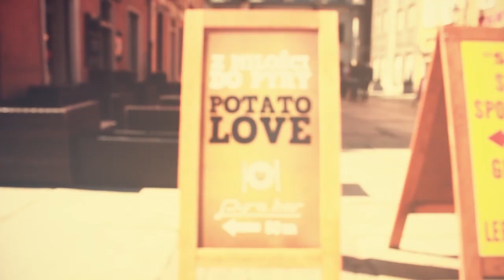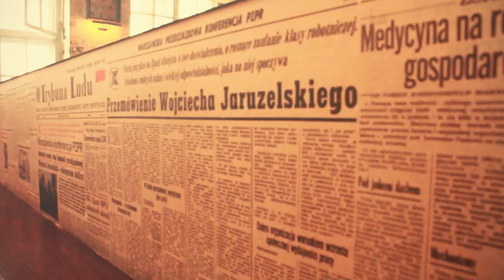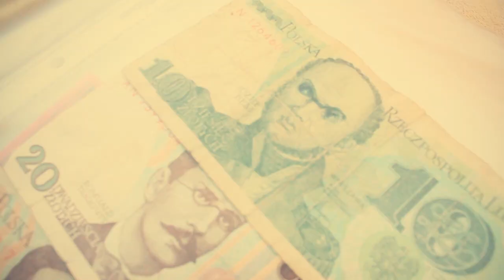Soker/Tyno - Rób Swoje (prod. Tyno) - OFFICIAL VIDEO / TELEDYSK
Przedstawiamy teledysk do nowego numeru "Rób Swoje" Sokera i Tyno, który jest kawałkiem promujący album duetu pt. "Ponad Miarę". Ujęcia zostały nakręcone w pięknych polskich miastach tj. Toruń, Chojnice, Starogard Gd., czy w Trójmieście! Za montaż/produkcję video, muzykę, mix oraz mastering odpowiada wszech-zdolny Tyno.

Premiera albumu "Ponad Miarę" odbyła się w kwietniu 2013 roku. Jest on także dostępny w wersji fizycznej, która ukazał się za pośrednictwem Vibe2NES.

BIO:
Wojtek Soker, czyli po prostu SOKER, jest reprezentantem 83-200 - Starogardu Gdańskiego. Udzielał się jak dotąd głównie na lokalnej scenie, ostatnio można było go sprawdzić w teledysku m.in. u boku Grubego Mielzkiego w "Wizji Lokalnej: Starogard Gdański". Album "Ponad Miarę" jest pierwszym poważnym (po setce spontanów) projektem w którym uczestniczy od początku do końca. Mało kto na niego liczy, więcej osób go nie zna, lecz wspólnie uważamy, że to idealny czas i miejsce, aby pokazać się szerszemu gronu!

TYNO jest producentem, pochodzącym z tego samego miasta co Soker, lecz obecnie mieszkającym w Trójmieście. Tyno dał się już poznać szerszemu gronu dzięki swoim muzycznym produkcjom, gdyż wyprodukował m.in. bity na płyty PeeRZeta (w tym także na najnowszy krążek "Z Miłości Do Gry"; Aptaun 2012), Chudiniego, Mazika, Gedza, Jody, czy Racy. Zajmuje się także mixem i masteringiem, co możemy usłyszeć chociażby na albumie Spec & Grucha "Goście". Dodatkowo zachęcamy do sprawdzenia jego mixtape'u pt. "The Greatest".